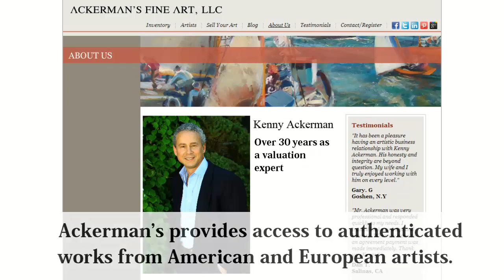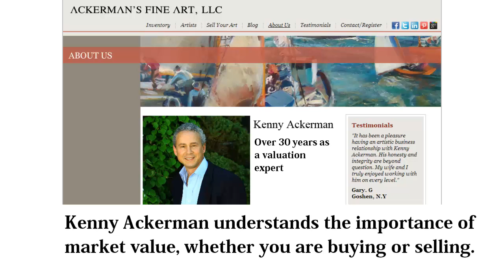Albert Bierstadt | Ackerman's Fine Art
Ackerman's Fine Art is a full service gallery, offering original artwork by important artists of the 19th, 20th and 21st centuries. The gallery works one on one with collectors to assist them in all areas of collecting fine art. Owner, Kenny Ackerman, has built a reputation of being trustworthy and transparent with his dealings in the art world and has a proven ability to assess values in relation to the art market. to learn more how the gallery might assist you in buying or selling art.